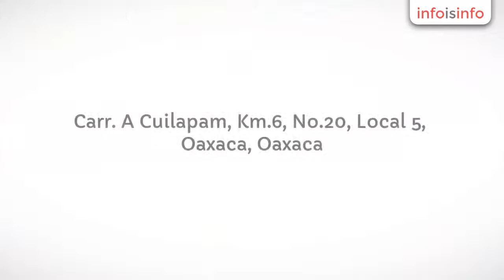Construcción en Oaxaca - Arqing S.A. - InfoIsInfo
Arqing S.A., Construcción en Oaxaca. Más Información

Proyectos arquitectónicos,construcción residencial, comercial e industrial. Remodelaciones. Instalaciones.

electricidad, plomeria, pintura, albañileria, herreria, canceleria, tablaroca.

Mantenimiento de inmuebles comerciales